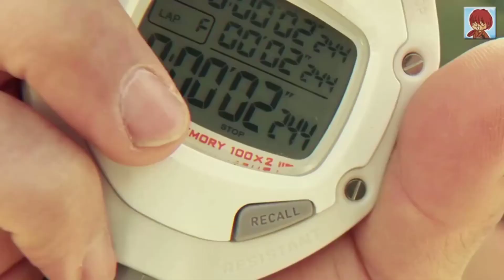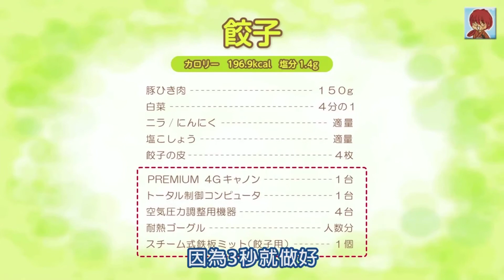三秒爆速餃子DOCOMO x 睇住呀！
原片